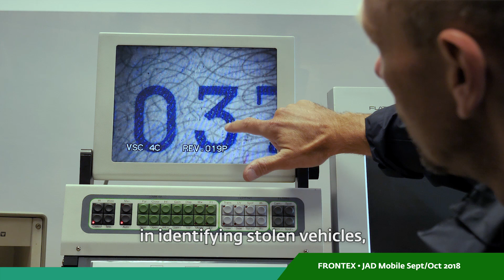Joint Action Day (JAD) Mobile 2018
The operation was led by Frontex, and co-led by Germany, Greece, Poland and Europol. It zeroed in on stopping stolen cars and car parts, as well as related document fraud. It also targeted criminal networks facilitating irregular migration, drug smuggling.